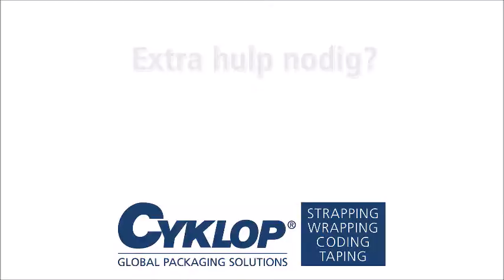CT 103 SD: Mes vervangen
Na enige tijd kan het mes van de taper bot worden waardoor de tape niet goed meer wordt afgesneden. Het mes kunt u gemakkelijk zelf vervangen. In deze video ziet u hoe dat moet.

Let op: het mes kan nog scherp zijn!